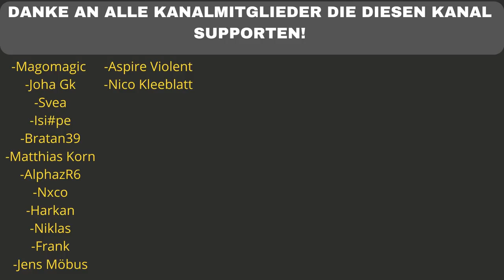😱😆 HYPE IST REAL! KOLLEGAH ZHT5 TRAILER REACTION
Flo M.
Postfach 11 61
25442 Quickborn

Flo M.
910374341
Packstation 117
25451 Quickborn